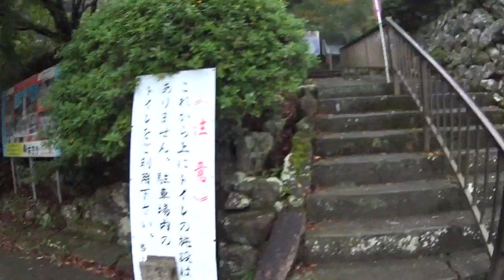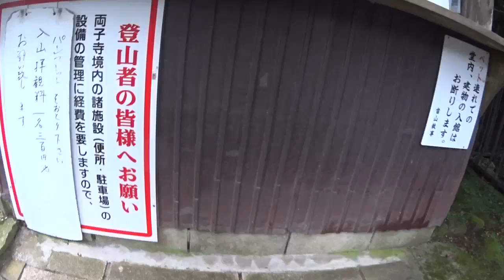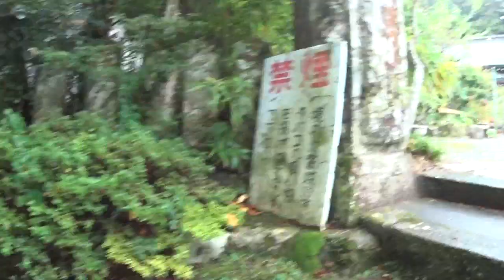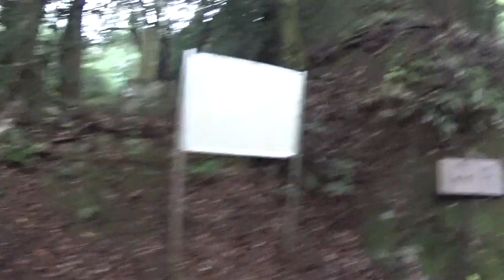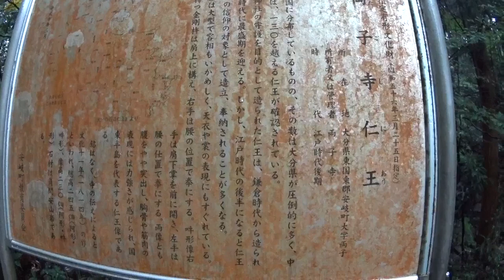ナナハン爺さんの国東半島 両子寺で立ちごけ その３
ペトリグリフの帰り近くを通るので、2度目の両子寺に寄ってみました。ここで、何とまたこけてしまいました。